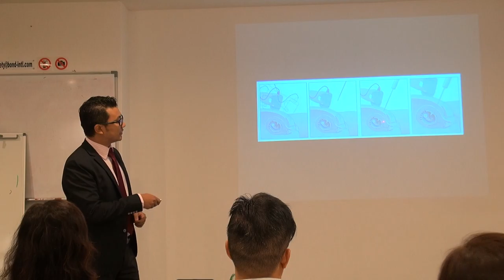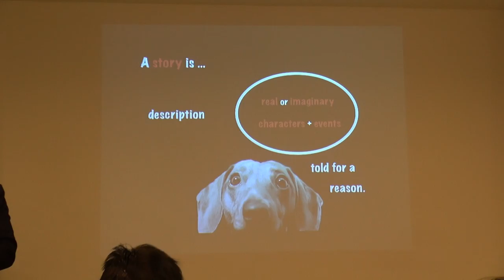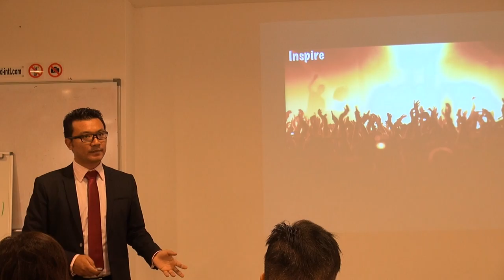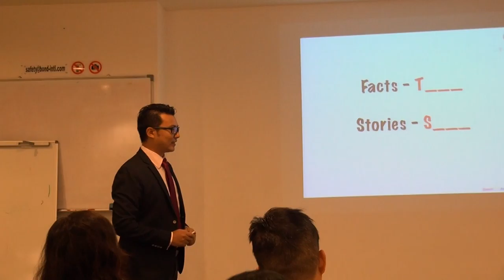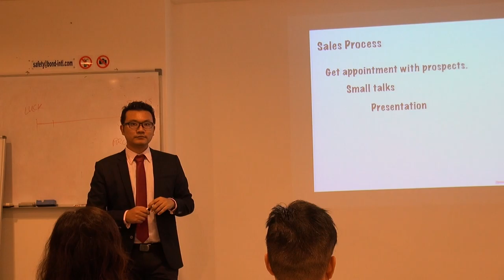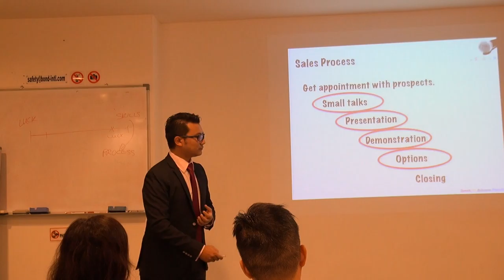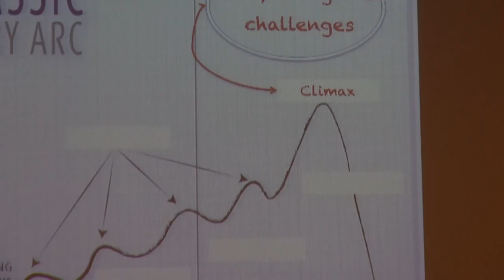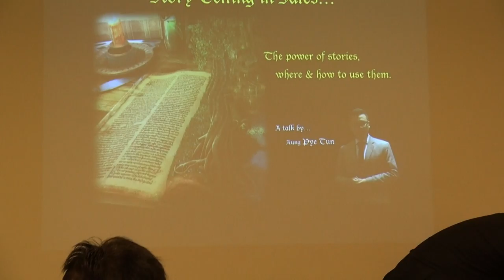Storytelling For Sales_Aung Pye Tun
Aung Pye Tun, a competent and eloquent speaker, gave an impressive speech on "Storytelling For Sales" to a team of professional sales executives. His unique analysis of storytelling skills and techniques cleared the doubts of how to effectively influenced our prospects to accept our ideas and solutions to their problems. This is an impressive workshop delivered by Pye Tun.